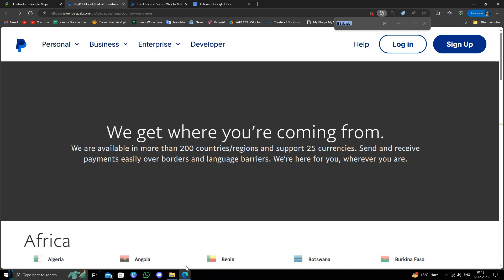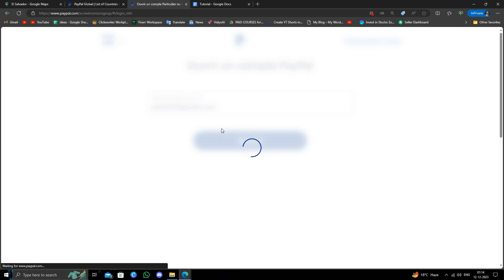✅ How to Open a PayPal Account in El Salvador (Full Guide)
Embark on a journey to unlock the secrets of creating a PayPal account in El Salvador with our comprehensive step-by-step guide. Navigate potential challenges and set up your account seamlessly. Don't miss out on the convenience – kickstart your PayPal journey today!

 • Overcoming potential challenges
 • Ensuring a smooth and hassle-free account setup